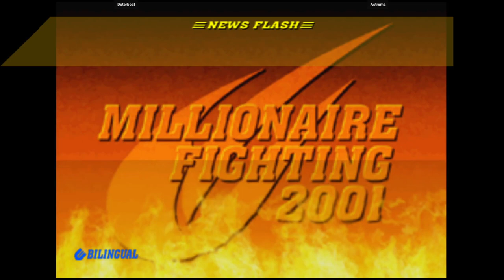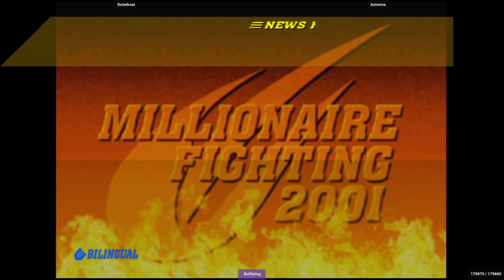CVS2 | Doterboat VS Astrema | 🇺🇸🇺🇸 Fightcade Flycast